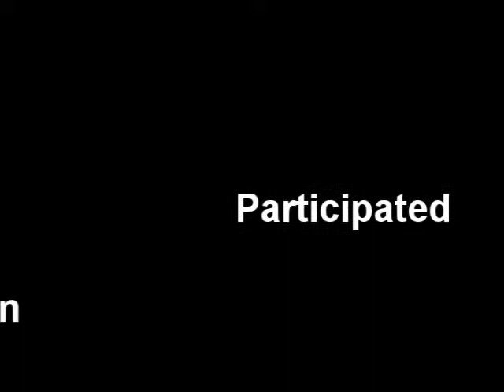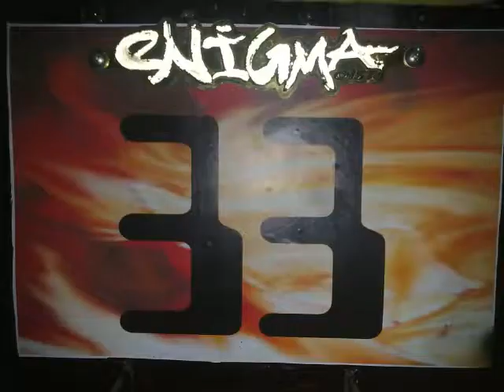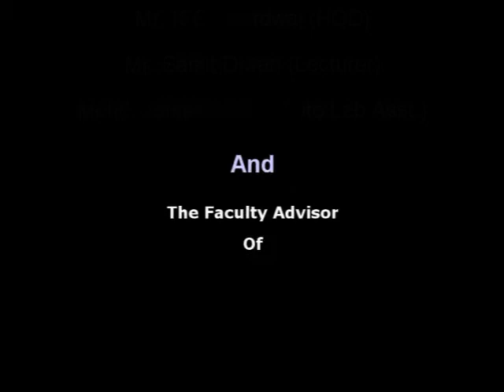BAJA 2011 Video -OIST Bhopal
Team Enigma participated second time in BAJA SAE INDIA event.Video shows the efforts,team work and the final show down  within 5 min.